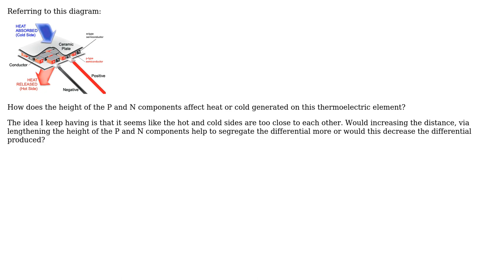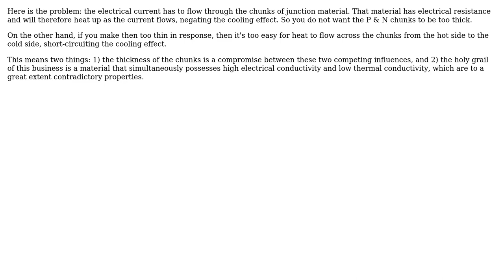Engineering: Peltier Element - Segregation of the Hot/Cold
With thanks & praise to God, and with thanks to the many people who have made this project possible! | Content (except music & images) licensed under CC BY-SA | Music | Images & others | With thanks to user niels nielsen user Michael S. and the Stack Exchange Network Trademarks are property of their respective owners. You are responsible for your own actions.